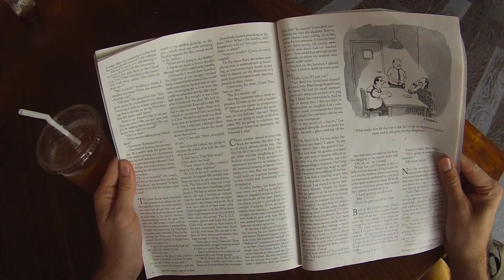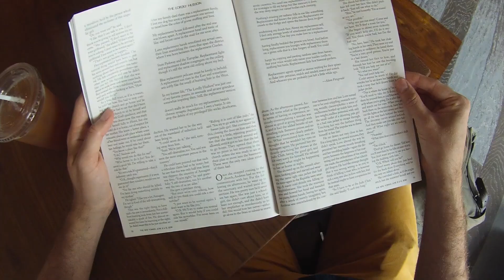Introducing The New Yorker's Mind-Blowing Virtual-Reality App | Shorts & Murmurs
Think you know what reading is? Think again. Test-driving The New Yorker’s newest technological breakthrough.

Introducing The New Yorker's Mind-Blowing Virtual-Reality App

Featuring: Will Stephen, Zach Cherry, Sebastian Conelli, Alex Watt, Emma March Barash, Lindsay Calleran, Annie Georgia Greenberg, and Paul Laudiero
Director: Jack Pearce
Producer: Jack Pearce and Will Stephen